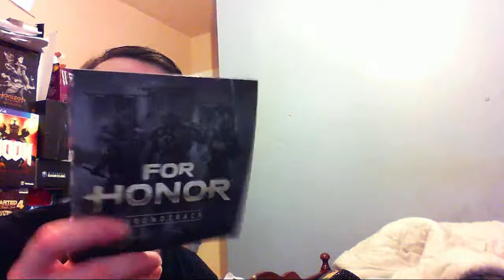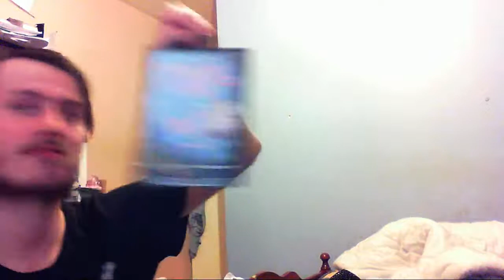Car Boot Sale/Charity Shop Finds #33 Huge Crash Bandicoot !!!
what is the crack and welcome back to another video in this video ill be showing you guys the finds i got at the car boot sale this week i got some preety good stuff from rare trading cards to xbox 360 and will games thanks for watching and or reading this if you wanna see more please give it a thumbs up and i hope to see you in another video real soon byeeeeee :) i need to change this soon :P i never change this shit :P im lazy as fuck 11 weeks and still havent changed this :P 13 mate :P my internet is gone im using niamhs for this :) and i have my internet back :P im lazy as ballz at this point :P Christmas in 1 week :) happy holidays :) happy new year :) 20 parts and still havent changed this shit :P part 22 and still no change :P i cant breath over the subscriber shootout series still :P thats right a fucking tablet for 2 euro :) making of Gollum :) we Have been doing this for half a year now :) shitty broken 64 still happy i got it for only 4 euro though :) staying i niamhs :) Fuck German Halo Reach :P fuck the logan movie :( ifn you have read this far Fuck Mothers Day :P Half Life 3 Confirmed bitches :) The 100 is Beast :)